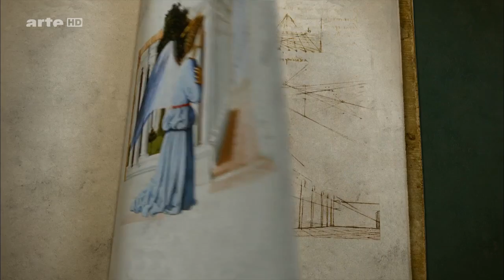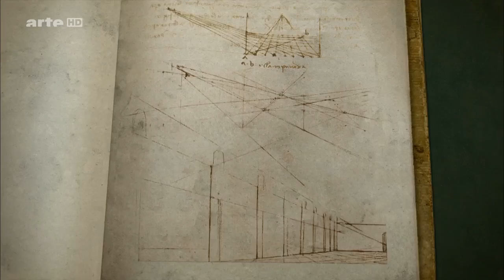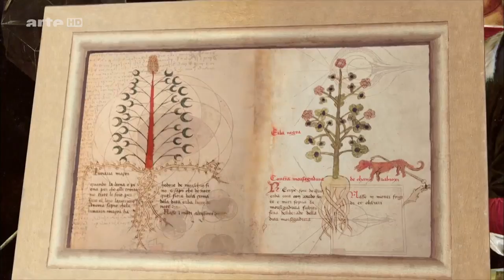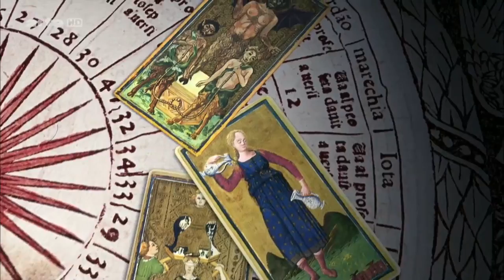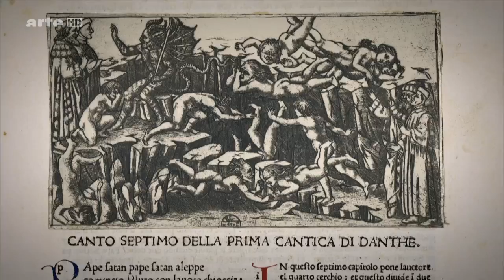(HD) Hundert Meisterwerke und ihre Geheimnisse - Der Frühling, 1482, Sandro Botticelli (DOKU)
"Florenz im Jahr 1480: Das 15. Jahrhundert in Italien, das sogenannte Quattrocento, in dem der Begriff der Renaissance geboren wird, markiert den Bruch mit dem Mittelalter und den Eintritt in die Moderne. Das Epizentrum liegt dabei in Florenz. Sandro Botticelli, Protegé der mächtigen florentiner Medicis, malt Allegorien. Eine von ihnen trägt den Namen ""Der Frühling"".

Florenz im Jahr 1480: Das 15. Jahrhundert in Italien, das sogenannte Quattrocento, in dem der Begriff der Renaissance geboren wird, markiert den Bruch mit dem Mittelalter und den Eintritt in die Moderne. Das Epizentrum liegt dabei in Florenz. Gelehrte, Philosophen und Künstler besinnen sich wieder auf die Künste und Wissenschaften der Antike. Der Stadtstaat der mächtigen Familie der Medici ist die Wiege des modernen Humanismus, dessen Ziel es ist, den Menschen und sein Denken wieder in den Mittelpunkt der Universums zu rücken, um eine neue Welt zu errichten. Der großzügige Mäzen Lorenzo de' Medici hat verstanden, dass sich eine Stadt durch ihre Kunst und ihren Geist weiterentwickelt.

Botticelli, Protegé der Medicis, malte Allegorien, die das goldene Zeitalter von Florenz veranschaulichen. Eine von ihnen, „Der Frühling”, wurde wahrscheinlich von Lorenzo dem Prächtigen in Auftrag gegeben. Darauf sind neun Figuren zu sehen, aufgereiht auf einer Blumenwiese, gesäumt von dunklen Bäumen mit goldenen Früchten. In der Mitte eine junge Frau, die im Allgemeinen als Venus, die Göttin der Liebe, identifiziert wird. Über ihr ihr Sohn Cupido mit verbundenen Augen. Daneben ein Reigen von drei jungen Grazien in durchsichtigen Kleidern. Der belebende Odem, den Zephyr der Nymphe Chloris im Beisein von Venus und Merkur einhaucht, gleicht dem der Renaissance in Florenz. Es war das Ende der rein religiösen Malerei und der Beginn einer Ära, in der die Zentralperspektive die Kunst revolutionierte.

Über die Interpretation des Bildes, die sich auf die Venus und andere antike Gottheiten bezieht, gibt es kaum Zweifel. Im Auftrag der Medici wird Botticelli zum Erfinder der sogenannten mythologischen Malerei. Antike Themen gesellen sich zu christlichen Themen, um die Rückkehr des goldenen Zeitalters des Humanismus zu feiern: die wiedergefundene Harmonie zwischen Mensch und Welt dank Intelligenz und Vernunft."